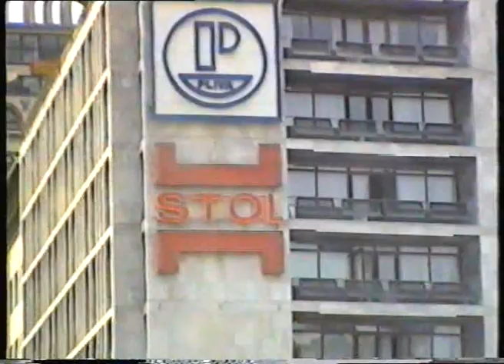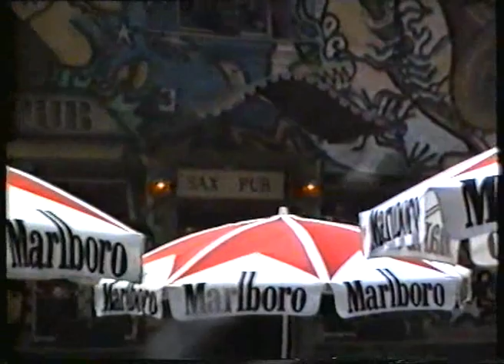Ljubljana en Agosto de 1992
Esto lo filmé en Ljubljana en el verano de 1992. železniška postaja, avtobusna postaja,
Center. Čopova ulica. Tromostovje. Sax Pub. Študentski dom, [mestni log, Gerbičeva]